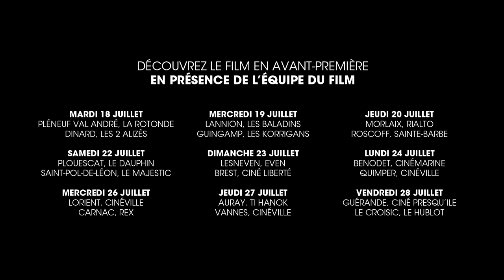Chouquette (2017) - Trailer (French)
Directed by : Patrick Godeau
Produced by : Waiting for Cinéma, Alicéleo

Chouquette lives alone in a big house on an island in Brittany.
 For three years now, she has been organizing a surprise birthday party for her husband, Gepetto. Like the guests, he never comes...
 However, this year her grandson, Lucas, and Gepetto's former mistress, Diane, turn up...